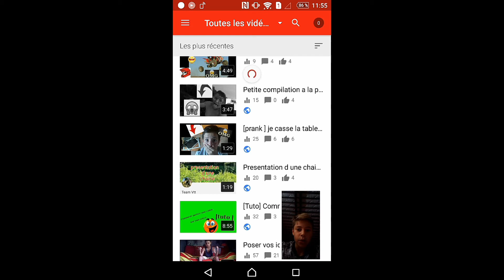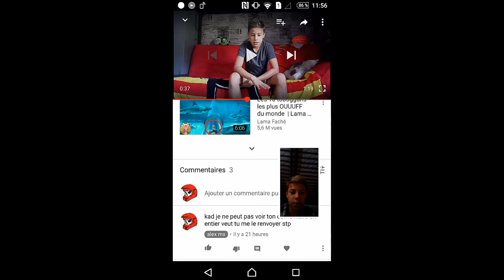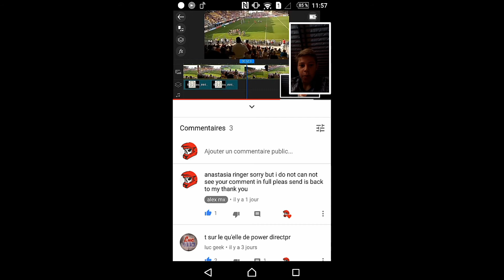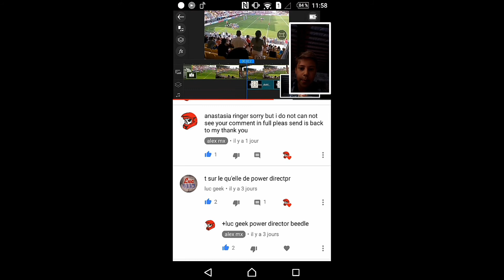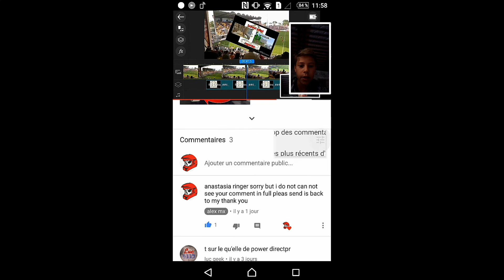Encore des bug youtube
Dites moi si vous aussi vous voyer pas tous les comentaire